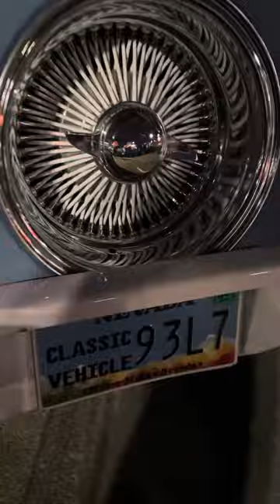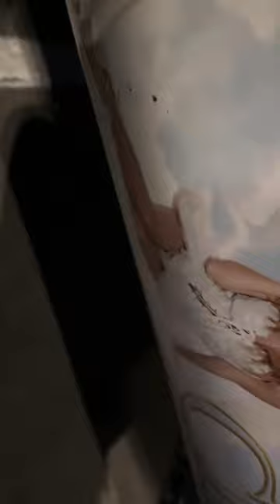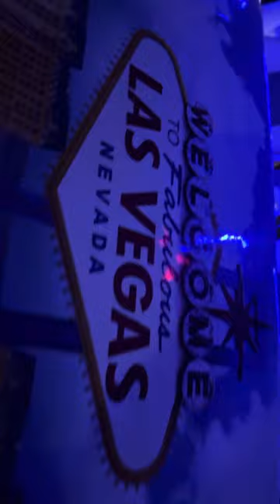Sunday, Funday, Vegas ￼👀👀(must watch)👀￼ like share, subscribe ,comment….